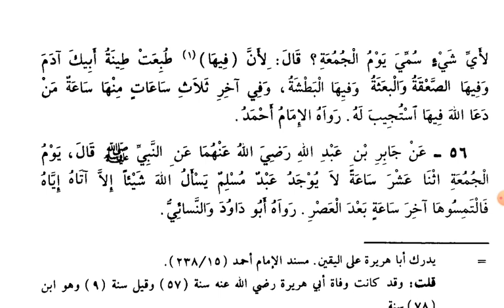28 Daily Hadees ജുമുഅ ദിവസം ഉത്തരം കിട്ടുന്ന സമയം فضاءل الاعمال Safar 17,1442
28 Daily Hadees ജുമുഅ ദിവസം ഉത്തരം കിട്ടുന്ന സമയം فضاءل الاعمال Safar 17,1442